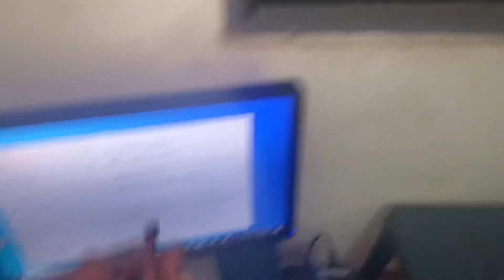What you need and how to build a cpu miner in Ghana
Am trying to build a cpu miner here in Ghana to mine crypto and I will later try to hook it up to a setup : solar panel + charge controller + battery! I might add an inventor 12v to 220v just in case I want to try something more fun